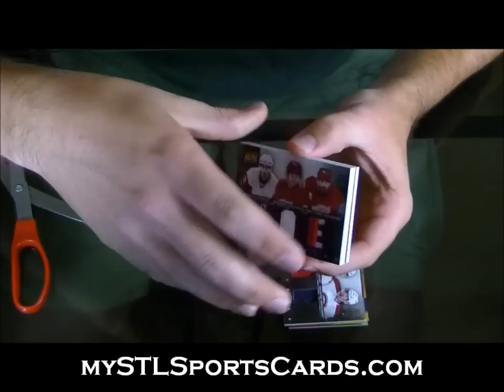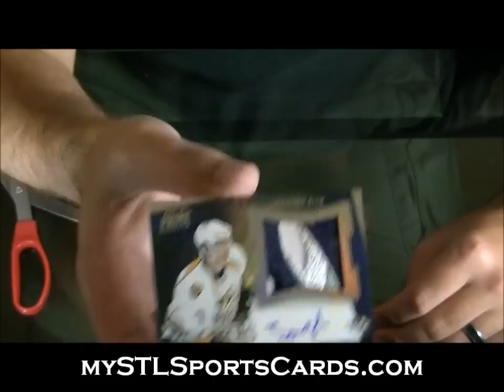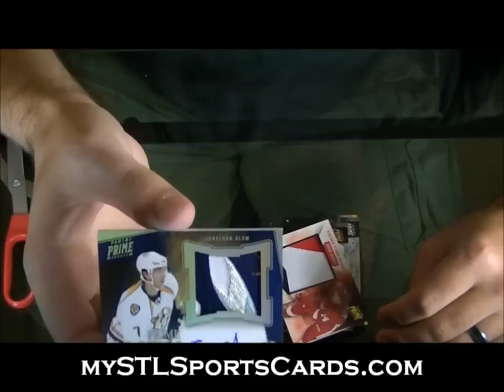2011-2012 Panini Prime Hockey Box Break for Trask